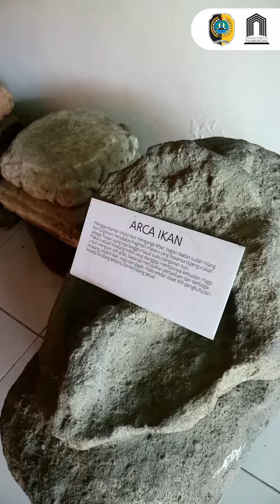Vlog Museum Ella & Elvira SMK PGRI 1 Tulungagung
lomba vlog museum tulungagung